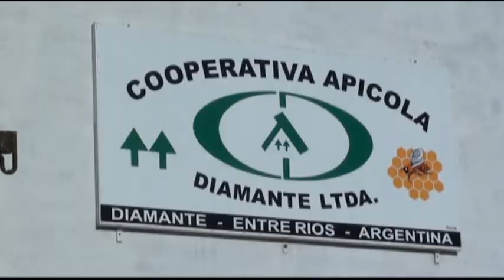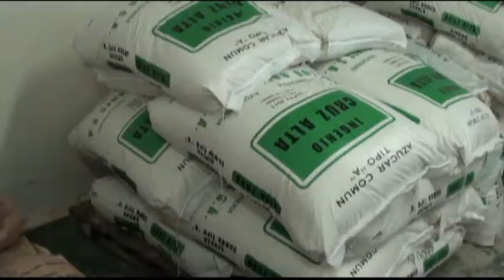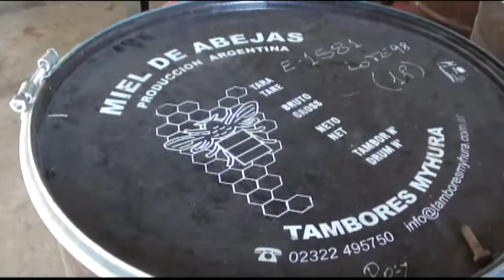Atilio Benedetti en Diamante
El candidato a gobernador de Entre Ríos por el Frente Progresista Cívico y Social, Atilio Benedetti, visitó la ciudad de Diamante.